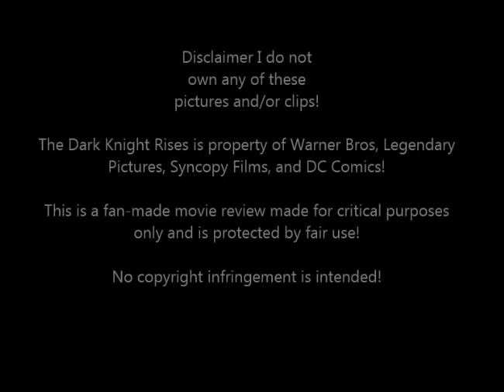The Dark Knight Rises Movie Review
To view more Movie Reviews/Basic first thoughts to see them before they become public to YouTube!

Here is my final Batman movie review The Dark Knight Rises, I feel like I might have been a bit too shouty, also I do give some pretty major spoilers so if you haven't seen The Dark Knight Rises then it wouldn't be a good idea to see my review!

Remember what I say are all opinions I am not stating facts!